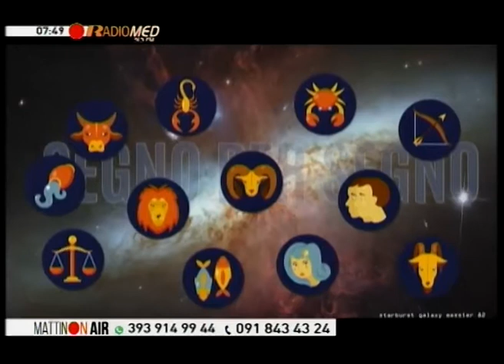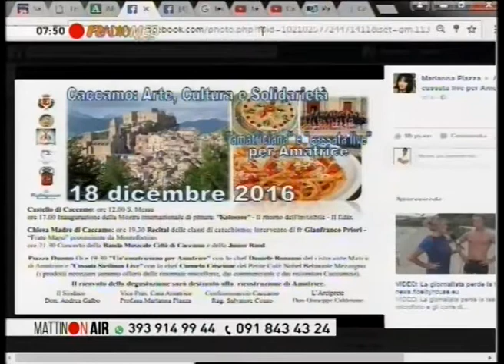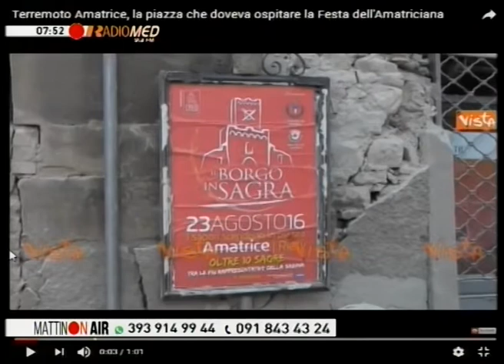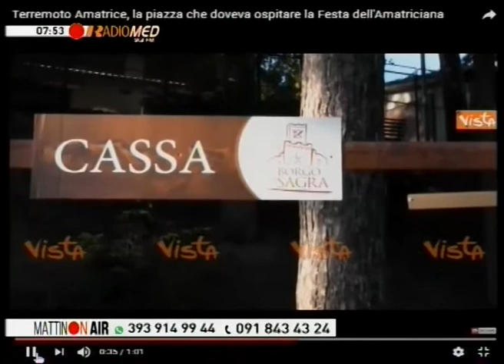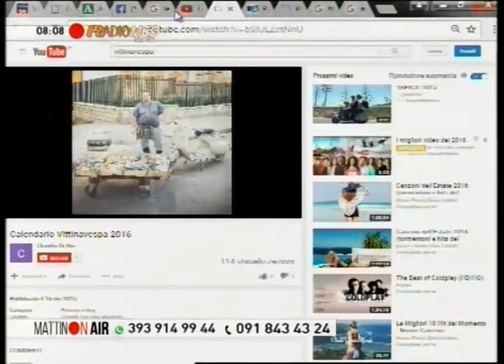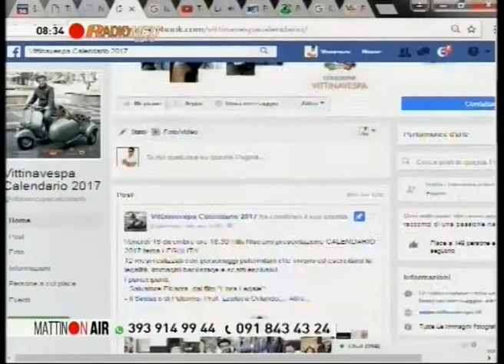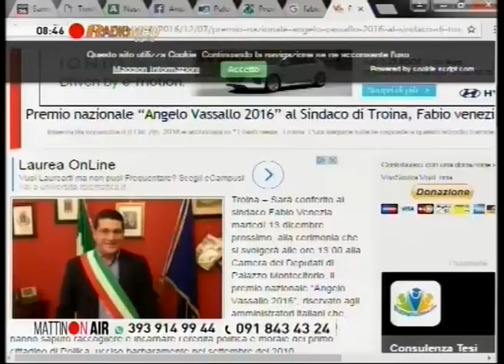MattinOn Air - Puntata del 13/12/2016